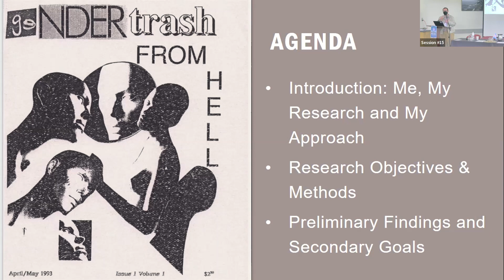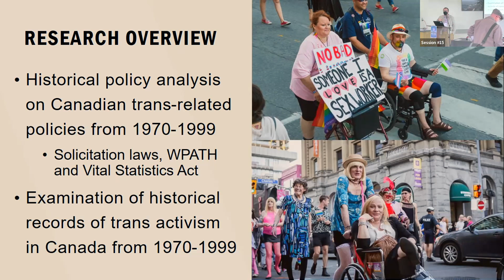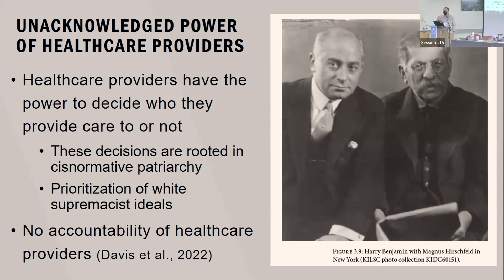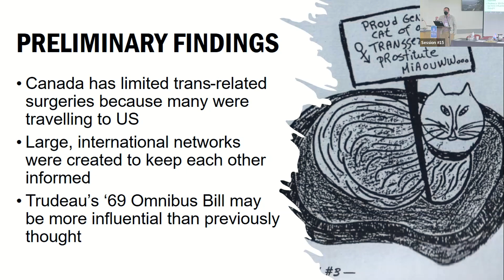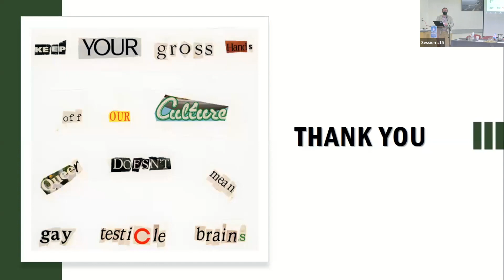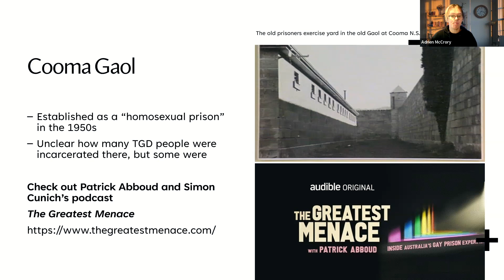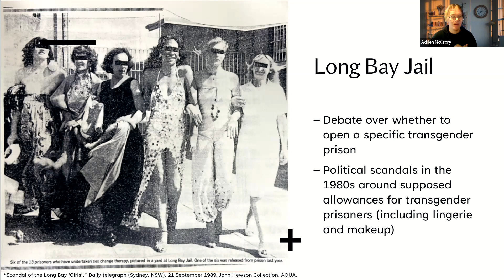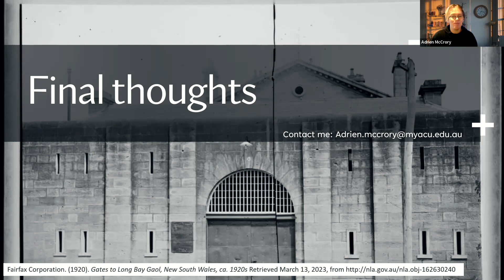MTHF23 Concurrent Session 15: Davis, McCrory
Moving Trans History Forward 2023 Conference

Concurrent Session 15
Charlie Davis: A Historical Analysis of Policy Changes and Trans Activism
Adrien McCrory: Housing Crisis: Trans and Gender Diverse Placement in Australian Prisons since the 1960s